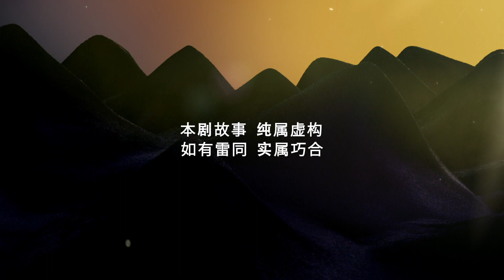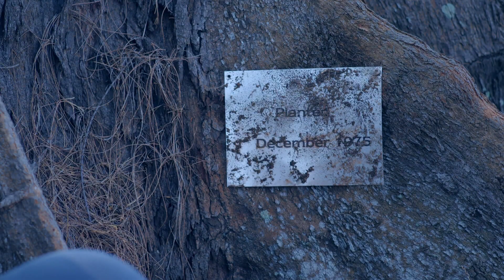My Friends from Afar 知星人 - Ep 16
Tian Ning gets cheated continuously and cries sorrowfully. Xiang Lin is heartbroken to see her in such a state but does not know how to console her. He knows of her wish to fly in the sky with aliens and decides to enter her dreams to bring her around in the sky to fulfil her wish. Xiang Lin accompanies Tian Ning as she drowns her sorrows with alcohol. They end up kissing each other while drunk.

天宁连续被男人骗，伤心痛哭。祥林心痛不已，不知如何安慰。他知道天宁的心愿是跟外星人在天空飞翔，于是进入天宁的梦中，带着她在空中翱翔，完成她的愿望。天宁借酒消愁，祥林陪伴。两人喝醉后，情不自禁地接吻。